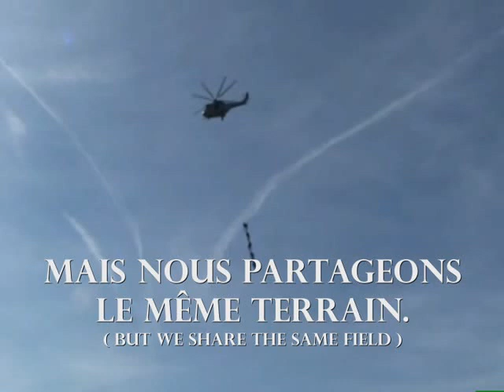French Army train at Europaint, home of the Tippmann Challenge France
Video taken of the French Army using the venue for the Tippmann Challenge France to train. Impressive stuff!!!